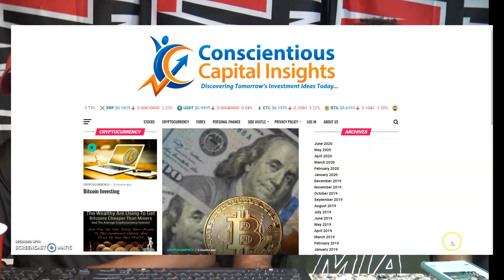Caneville - Safety Talk pt2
Caneville safety talk pts. The first video we found it stopped at at the 7min mark so we just reposted it for your viewing.  Miami Hurricane talk with Xavier and Darrell today we touch on safeties and other topics Jarren Williams